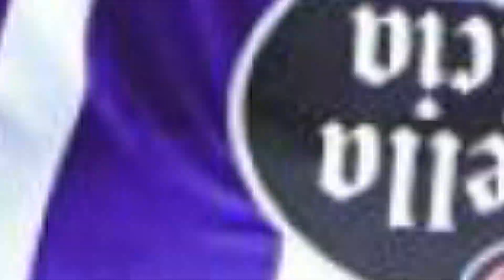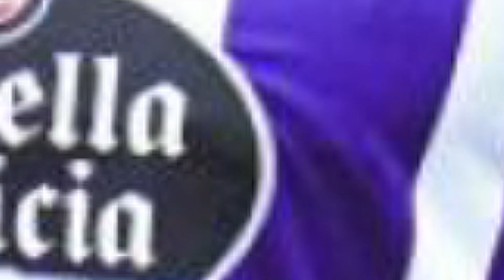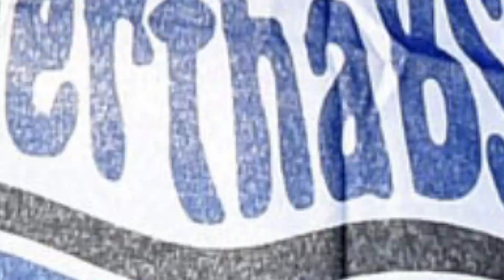Wer wird neuer RV? Jonjoe Kenny oder Milan Gajic zu Hertha BSC? | Hertha BSC Transfer News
Jonjoe Kenny war Spieler vom FC Schalke 04 und könnte zu Hertha BSC wechseln. Hertha BSC sucht aktiv nach einem neuen Rechtsverteidiger. Auch Milan Gajic könnte zu Hertha BSC wechseln. Es gibt zusätztlich auch noch weitere Kandidaten.

🎓 FRAGEN IM HEUTIGEN VIDEO:
Bundesliga Transfernews
Welche neuen Bundesliga Transfergerüchte gibt es?
Fredi Bobic
hertha felix magath hertha
hertha lars windhorst hertha
ortega hertha
hsv hertha
sandro Schwarz
jonjoe kenny hertha berlin
timo horn
loris karius hertha berlin